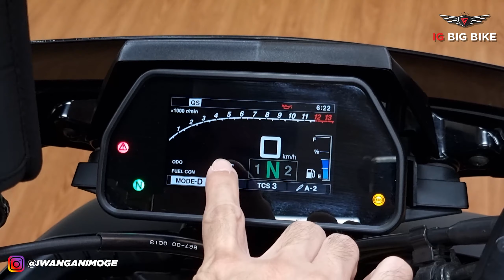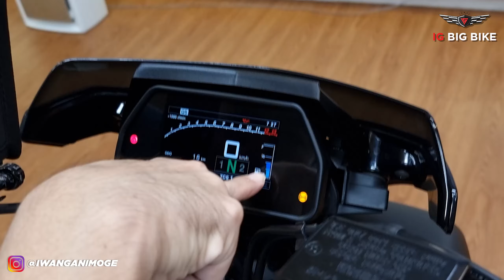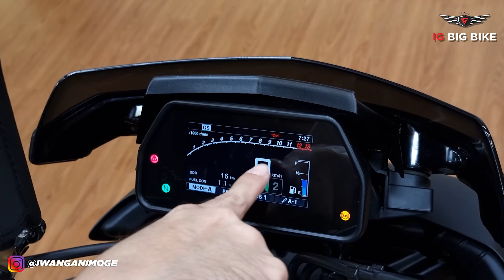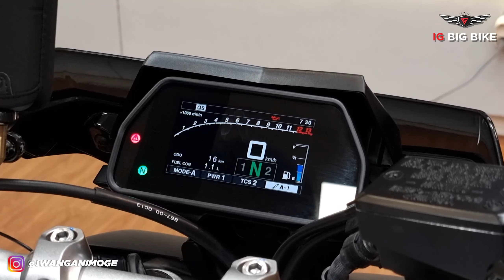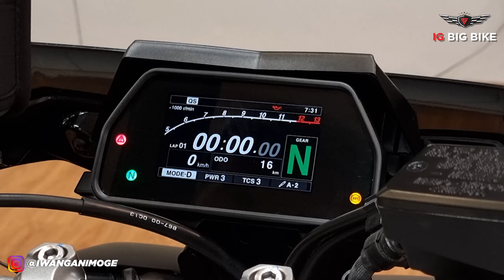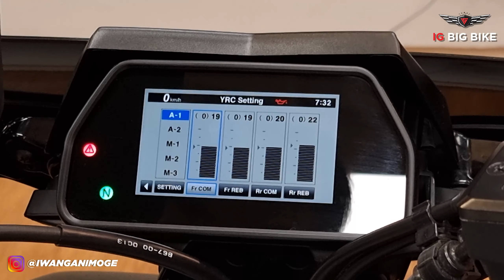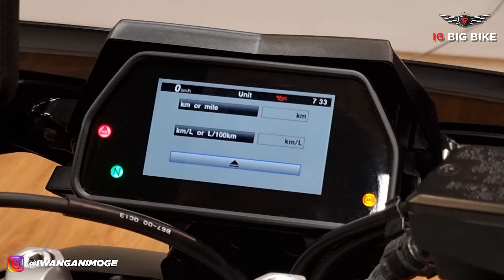MOTOVLOG : #55 NJUAMBAK POL!! TESTRIDE EXOTIC BIKE 2020 YAMAHA MT-10 SP W/AKRAPOVIC EXHAUST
Videographer: Ishlahul Kutub
Mechanic & Helper: Raditya & Argo